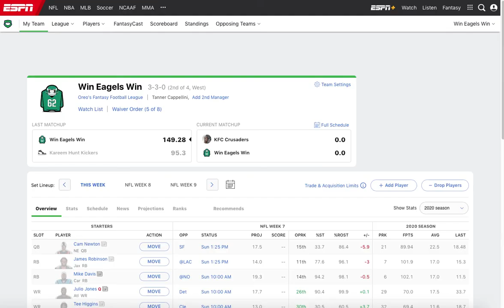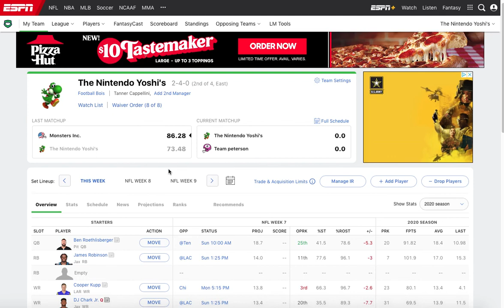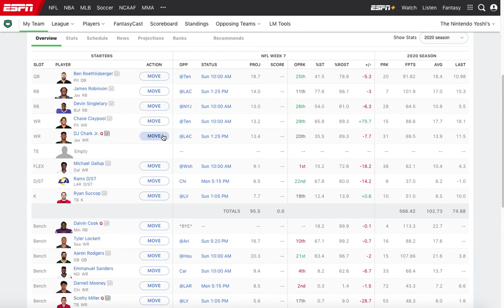NFL: Week 7 Predictions & Fantasy League Previews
After a Week 6 filled with many up and down games , upsets and high scoring, I do my predictions for Week 7 which include a lot of division games and some exciting games such as Aaron Rodgers and the Packers bs Deshaun Watson, Jimmy Garapollo and the 49ers bs Cam Newton and The New England Patriots, and The High Powered Rams offense against the physical and domain the Bears Defense!!! Who do I pick of win? Find out!!